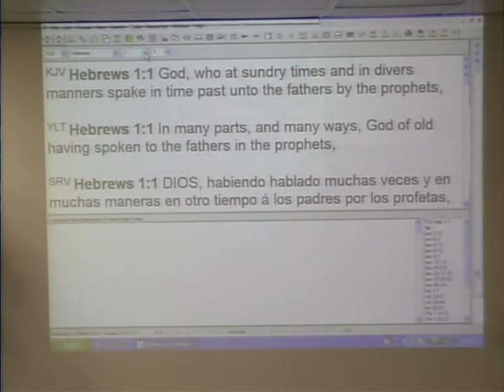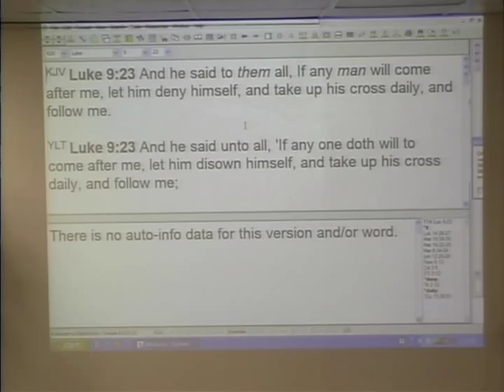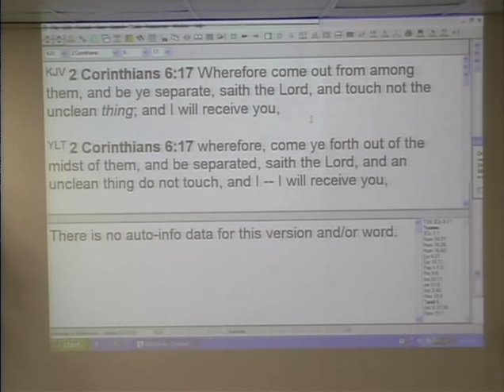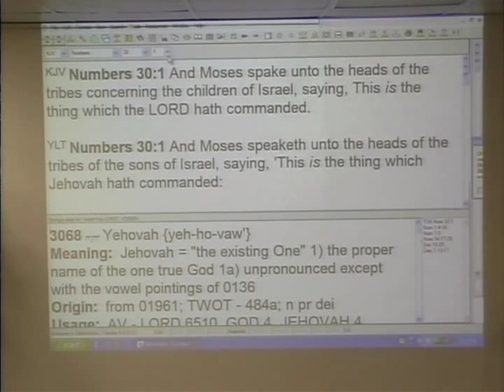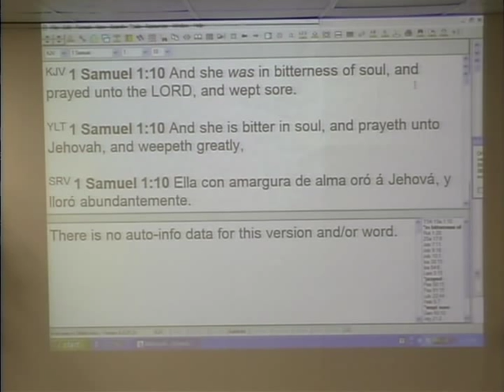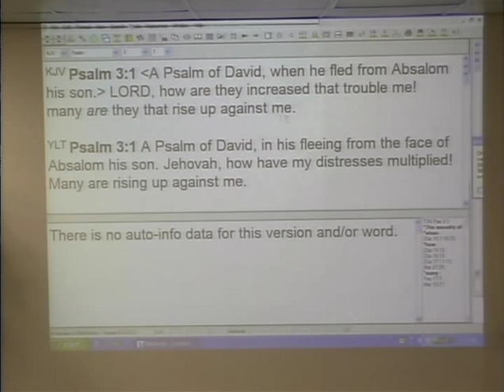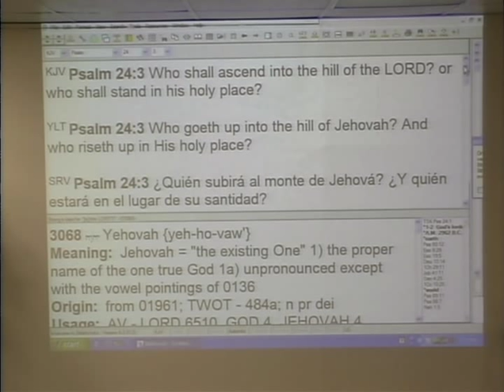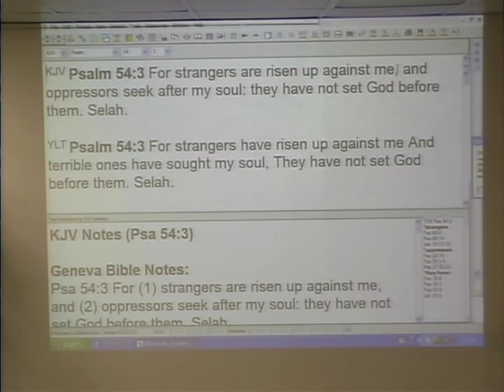#1 Prosperous Soul - How Satan Works Against Your Soul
A 6 part series #1 "How Satan Works Against Your Soul". In-depth teaching on the subject of a having a strong, prosperous, healed, victorious soul, by David Middleton, pastor.